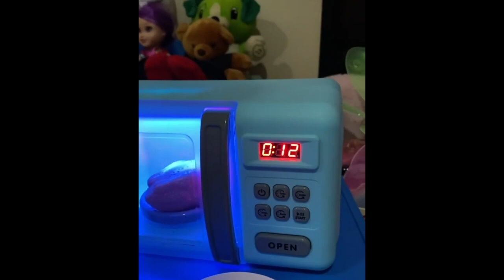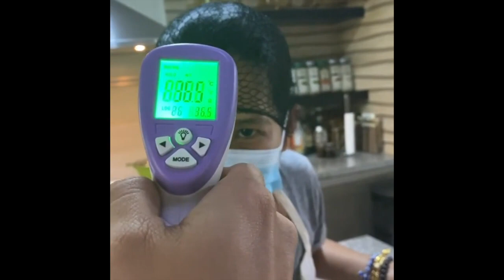BABY MALIA LOVES EATING GULAY || POKWANG BABY MALIA DAILY STORIES